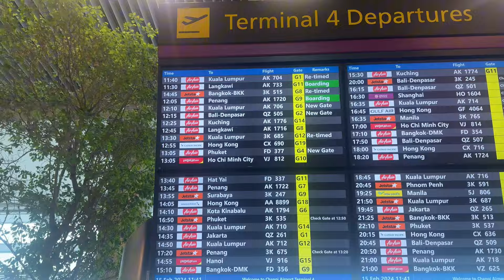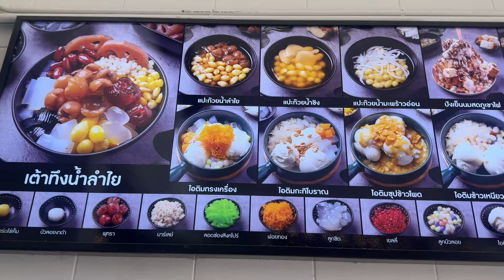SINGAPORE TO HAT YAI THAILAND TRAVEL WITH OUR INFANT BABY